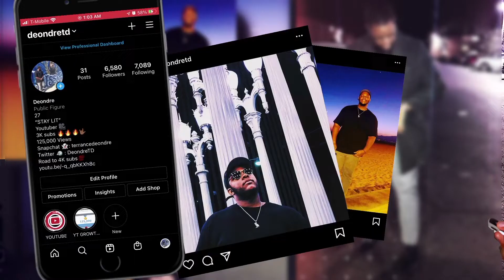EMIWAY WENT OFF!! DAX x EMIWAY "I Been That" (Official Video) | REACTION!!!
What’s good! Dax and Emiway have always been dope artists and of course  we get to check out why in this song! What did you think of I Been That by Dax and Emiway? Was it dope?Was it trash? Let me know down below!

What I film with:
Camera(Canon T3i)
Lens (24mm)
Battery Adapter